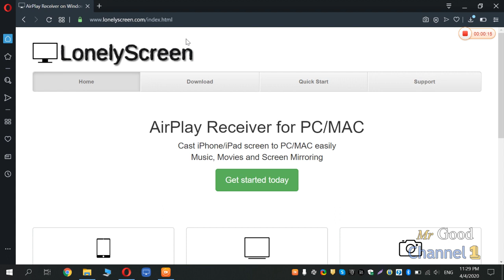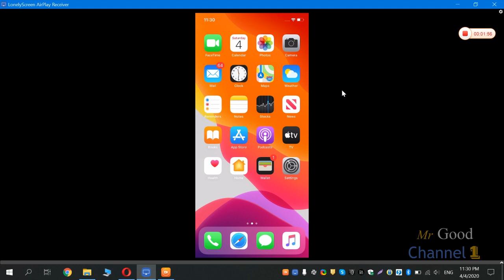Free iPhone airplay to PC / Cast iPhone screen to Desktop using LonelyScreen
LonelyScreen is an AirPlay receiver for Windows and MAC. It is like an Apple TV running on your desktop. You can cast anything from your iPhone or iPad to your computer screen just like an Apple TV.

LonelyScreen - allows you to cast your iPhone’s screen to a PC or Mac. Moreover, you can record the mirroring activity If you want to make a review, tutorial, or keep a copy of your favorite gameplay. What’s more, is that it works on both Mac and Windows platforms. However, it is not a free app and works only with an internet connection. To try this amazing tool, check these simple steps we provided for you.
Get and download the application from its main website.
The app then will be automatically launched once installed.
Then, using your iPhone 11, swipe up to show the control center.
Tap the “AirPlay Mirroring” and wait for the name of your PC to show on the dialog box. Tap it to connect.
Your iPhone is now connected to your PC.